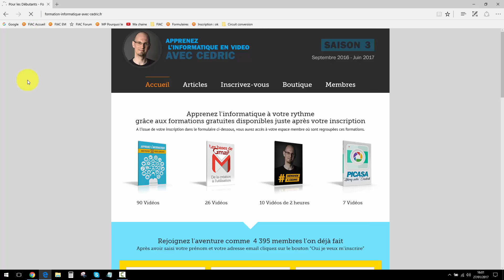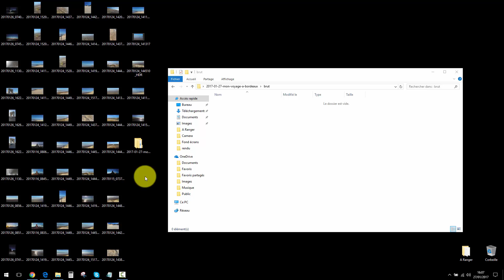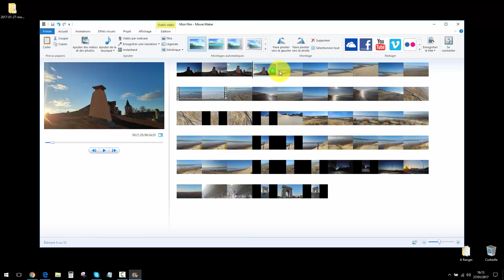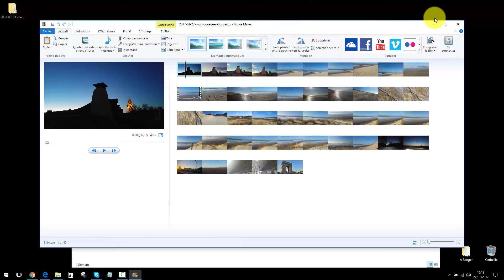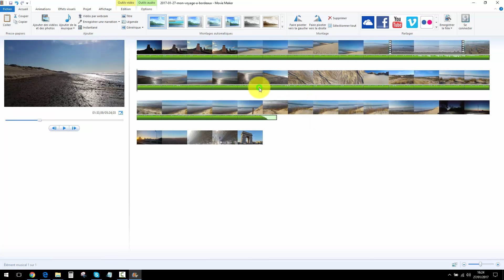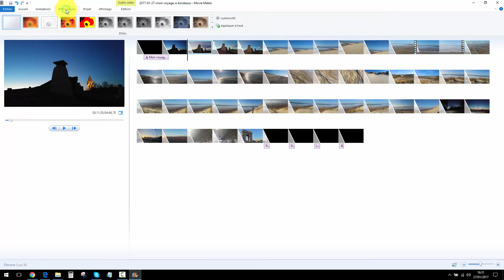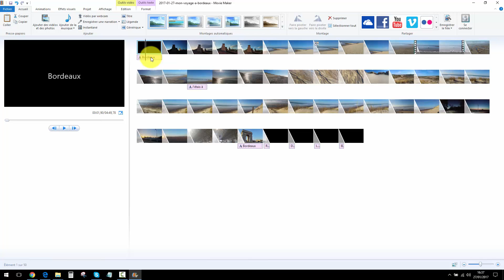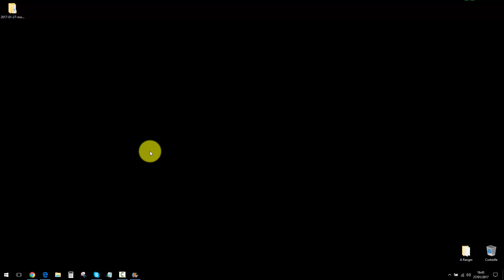Faire un montage video avec windows movie maker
Dans cette vidéo je vous montre comment faire un montage facilement avec le logiciel Windows Movie Maker.

Vous pourrez grâce aux manipulations que je vous montre, faire un diaporama vidéo qui mélange des vidéos et des photos.

montage video logiciel gratuit